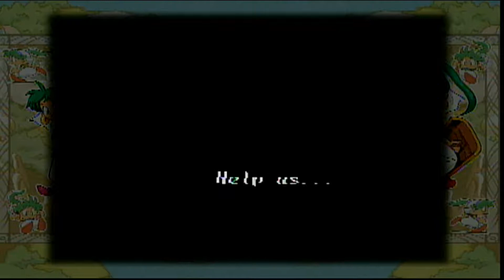Monster World IV part01: Green-Haired Heroine | MoeChicken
Asha AWAAAAAY~!!